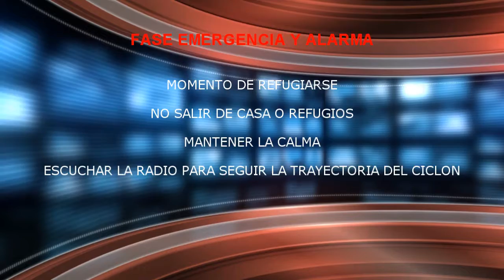Proyecto ITZEL AGUILAR 3°A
PROYECTO ITZEL AGUILAR 3°A CICLON